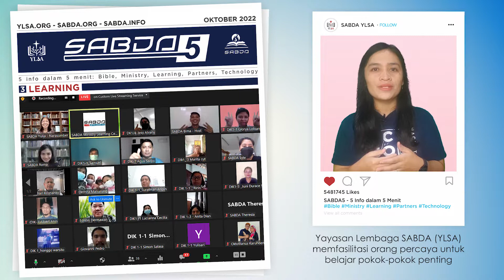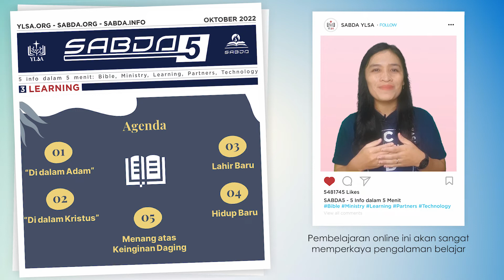SABDA5 Oktober 1: Learning -- Modul Dasar-Dasar Iman Kristen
Amanat Agung adalah panggilan Kristus untuk dilakukan oleh gereja dan setiap orang percaya. Bagaimana kita bisa terlibat dalam panggilan agung ini? Sebagai langkah awal, simak video berikut untuk mengenal lebih jauh tentang situs e-MISI dari YLSA yang akan memperlengkapi kita untuk terlibat dalam gerakan misi Allah!